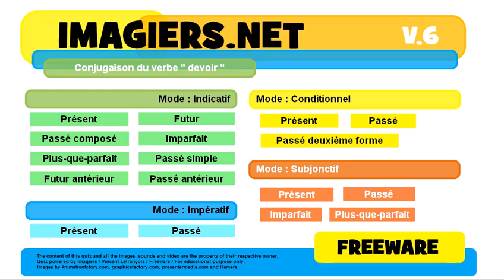French conjugation Indicatif Futur antérieur